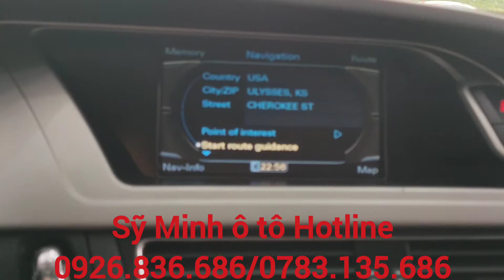Audi quá đẳng cấp giá 510 triệu siêu phẩm cực đẹp cực chất giá quá rẻ các bác ak